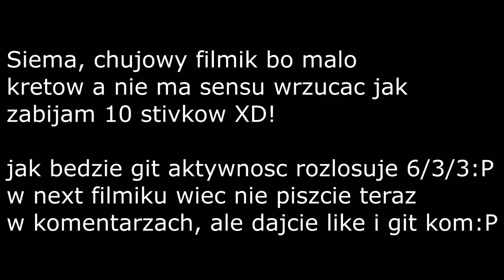arivi.pl | Start edycji + akcja obsydian na GOTE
➖➖➖➖ ROZWIŃ OPIS ➖➖➖➖
🔻 NO WEŹ ROZWIŃ NIE DAJ SIĘ PROSIĆ  🔻

✿ ŁAPKA W GÓRĘ POD FILMEM
✿ SUBIK
✿ MIŁY KOMENTARZ ( ͡° ͜ʖ ͡°)
Mój discord na którym możesz sprzedać i kupić OG/minecon i inne konta
✿ rozdzialka: 1104x1080/1680X1050
✿ Ts3: adeek2115
✿ DC:adek#1337
✿ macro: SpeedAutoCliker (LPM) & jCliker (PPM)

TAGI: ( NIE ZWRACAJ UWAGI, DZIĘKI TEMU JEST WIĘCEJ WYŚWIETLEŃ )
25 kills
minecraft serwery polskie minecraft ip minecraft 1.7.2 minecraft jestę oszustę jestę oszustę kendal lisekpompa jestę oszustę minecraft pvp minecraft 1.7.2 pvp 1vs1 tabcraft jestę oszustę akcja 1vs1 jestę oszustę tabcraft.ench.pl klepa minecraft 1.8 pvp w minecraft koxy 1vs1 klepa minecraft hiplay.pl serwer serv serw server 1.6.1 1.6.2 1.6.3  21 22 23 minecraft freebuild fre free build built survival + frakcje factions mobarena mob pvp on off wl hamachi nopremium premium non premium DziarnosHD Dziarnoś Dziarnos HD minecraft 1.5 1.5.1 non premium nopremium no not premka offline mode true false free darmowy vip supervip hardman pvp p v p player vs player versus myklocek my klocek craft mine 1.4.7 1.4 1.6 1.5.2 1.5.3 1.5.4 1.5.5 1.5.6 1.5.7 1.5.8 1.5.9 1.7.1 dedyk dedykowany owenserver own craftserve serwer serw server serv survival rpg fb strona internetowa tem spek team speak ts3 white list wl 24/7 24 minecraft pl serwery serwery minecraft alpha prywatne serwery minecraft minecraft serwery polskie serwery na minecraft minecraft serwery pl minecraft darmowe serwery serwery minecraft beta minecraft arivi kopiowanie
kopiowanie itemów arivi
arivi.pl
arivi
ARIVI.PL arivi.pl kopiowanie itemów Kopiowanie arivi
Kopiowanie arivi
, mc.lootcraft.eu, lootcraft, chromoski,
thechromo, rewajwer, chromo, zitcraft, easyhc, easyhard, mc.myhard.pl, myhard, plugin na gil
kopiowanie KOPIOWANIE Arivi itemy
- mc4u
- klepa na drzewkarni mc4u
- drzewkarnia
- jak ujebać
- nie patrz na moje tagi smieciu xd
- jak już patrzysz na nie to daj like xD
- gildia
- mc4u klepa
- MC4U.PL DRZEWKARNIA mc4u
- mc4u
- mc4u klepa
- początek edycji
- start edy
- craftcore.pl
- craftcore
arivi
kopiowanie arivi
arivi kopiowanie
start edycji
ARIVI.PL
arivi.pl
arivi start edycji MiszCzalKe
drzewkarnia arivi
craftcore
drzewkarnia craftcorex
craftcore drzewkarnia
początki edycji
craftcore.pl
CRAFTCORE.PL
avalon
avalon team
franki
404franki
franki404
AVALON TEAM
arivi start
arivi.pl
kills
lizanie
txt
pvp
ARIVI
arivi drzewkarnia
giveway arivi
arivi giveway
arivi
coti
ezz kille mc4u
mc4u
hiplay
HIPLAY
hiplay
practice
hiplay.pl
txt pvp
txt hiplay
top 3 txt
HIPLAY.PL
1MLN
xlaj
xlajt
lajthc
drzewkarnia xlajthc
XLAJTHC.PL
lajthc.pl
xlajthc.pl
xLajtHc.pl
mc4u
mc4u.pl
MC4U.PLalexa
19 killsmc4u
mc4u.pl
MC4U.PL
MC4U.PL
ZAMEK ADMINOW MC4U.PL
mc4u miszczalke
MiszCzalKe
MiszCzalKe txt
TXT
Macro
Macro MiszCzalKe
ZGON
ZGON mc4u
mc4u zgony
mc4u zamki
mc4u event
mc4u pvp
MiszCzalKe macro
craftcore.pl
craftcore
CRAFTCORE.PL
craftcore klepa,
craft core klepa
craftcore start edycji
craftcore.pl klepa
craftcore zamki
craftcore.pl start edycji
craftcore
miszczalke
najlepsze macro
CRAFTCORE.PL KLEPA
craftcore
craftcore start edycji klepa ezz kile kills top macro2palcewmatce w akcji znowu zyd kradziej polak smierdzi polska porobiony
SUPIR SUP1R SUPIR TO KOX PVP 25 kills minecraft serwery polskie minecraft ip minecraft 1.7.2 minecraft jestę oszustę jestę oszustę kendal lisekpompa jestę oszustę minecraft pvp minecraft 1.7.2 jestę oszustę tabcraft.ench.pl klepa minecraft 1.8 pvp w minecraft koxy 1vs1 klepa minecraft hiplay.pl serwer serv serw server 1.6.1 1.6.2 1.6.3 minecraft freebuild fre free build built survival + frakcje factions mobarena mob pvp  wl hamachi nopremium premium non premium HD minecraft 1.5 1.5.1